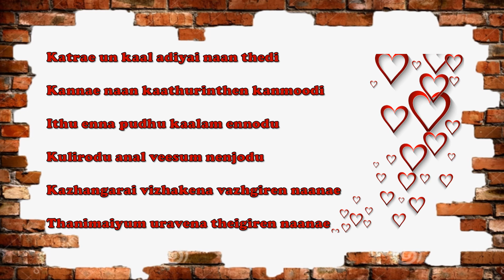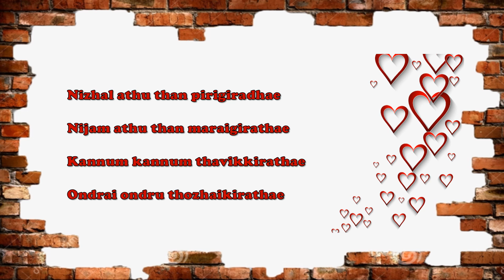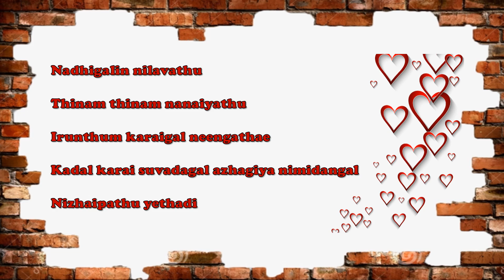DopeTrack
Pyaar Prema Kaadhal